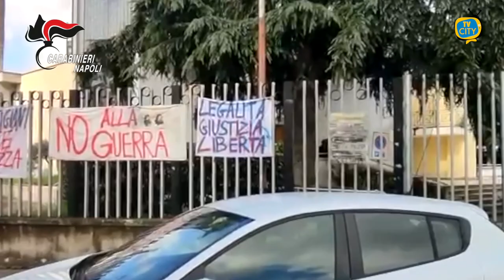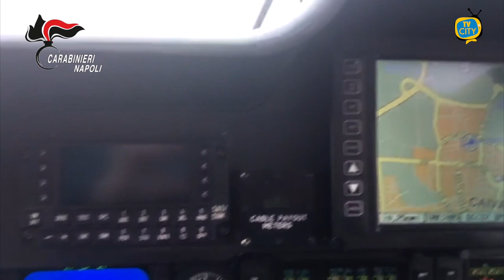Caivano: 2 omicidi nel Parco Verde. Carabinieri arrestano 4 persone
Questa mattina, presso gli istituti penitenziari di Carinola (Ce), Terni, Sulmona (Aq) e Livorno, i Carabinieri della Compagnia di Casoria, hanno dato esecuzione a una misura cautelare personale (4 o.c.c. in carcere), emessa dal G.I.P. del Tribunale di Napoli su richiesta della Direzione distrettuale Antimafia partenopea, nei confronti di 4 indagati (tutti detenuti per altra causa), ritenuti gravemente indiziati a vario titolo dei reati di omicidio aggravato dalle modalità mafiose, detenzione e porto illegale di armi comuni da sparo in luogo pubblico, danneggiamento a seguito di incendio, violenza e minaccia aggravate dal metodo mafioso.

Le indagini, condotte dai militari della Sezione Operativa della Compagnia di Casoria e coordinate dalla Direzione Distrettuale Antimafia di Napoli, sono state avviate all’indomani di due omicidi commessi in Caivano nei mesi di agosto e ottobre 2014, in danno di 2 pregiudicati del luogo, ritenuti intranei al gruppo camorristico Ciccarelli, coinvolti nelle dinamiche di spaccio del rione Parco Verde.

Le indagini, svolte mediante attività tecniche, riscontri sul territorio e su impulso di dichiarazioni di alcuni collaboratori di giustizia, hanno consentito di:
- identificare esecutori e mandante degli omicidi commessi all’interno del Rione Parco Verde di Caivano in danno di:
• Amaro Gennaro, attinto mortalmente da diversi colpi d’arma da fuoco la mattina dell’8 agosto 2014;
• Solimene Emilio, attinto a colpi d’arma da fuoco la mattina del 13 ott. 2014, nei pressi di un bar;
- inquadrare i due omicidi come conseguenza di una frizione interna al gruppo camorristico Ciccarelli, poiché le vittime, intranee a quel contesto, avevano intrapreso iniziative autonome non accettate dai vertici del clan;

- identificare gli autori dell’incendio di un’auto in uso alla madre del Solimene, avvenuto il 30 ott. 2014 a Caivano (Na), quale atto intimidatorio decretate dal capo clan, Ciccarelli Antonio, per intimorire la donna che in quel periodo aveva diffuso notizie all’interno del Rione sui presunti responsabili dell’omicidio del figlio.